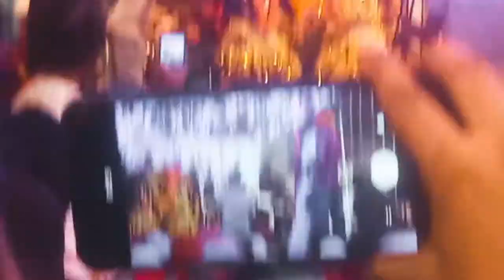जागरण VLOG // जागरण की सजावट, डांस और लंगर का प्रबंध बहुत अच्छा था 🙏 PREET VLOGS